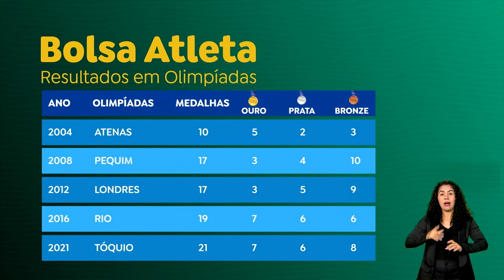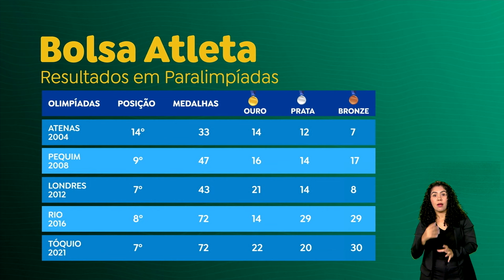Brasil no Rumo Certo: Bolsa Atleta já beneficiou mais de 37 mil atletas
O Bolsa Atleta já investiu mais de R$ 1,5 bilhão em 37 mil esportistas, que puderam se dedicar com exclusividade e tranquilidade a suas modalidades. Com a chegada dos Jogos de Paris, o programa garante que o país terá mais oportunidades de trazer medalhas para casa.